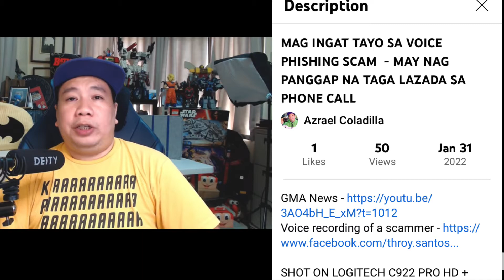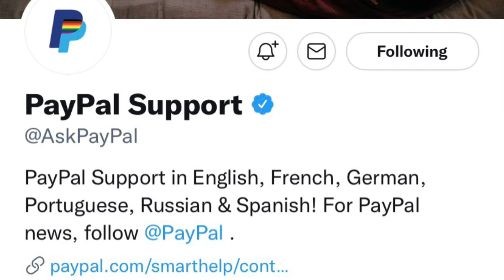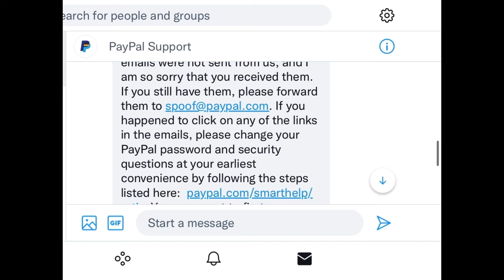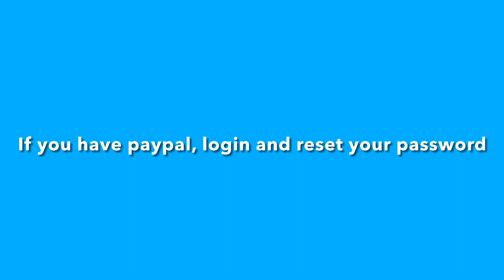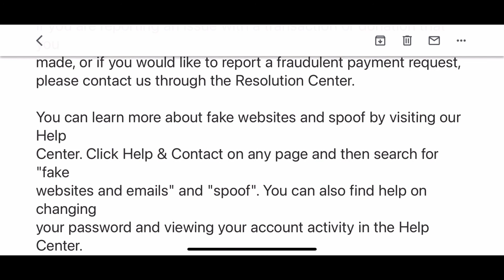How to report Paypal email scam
We received tons of emails everyday and sometimes we encountered fake or scam emails from people who are pretending to work in banks, private companies and payment gateway like Paypal.

This video will show you on how to detect fake email and how to report it to Paypal.